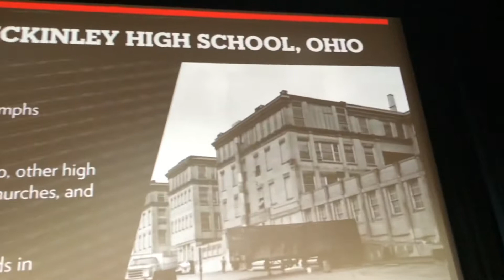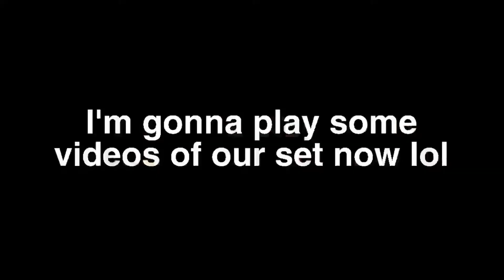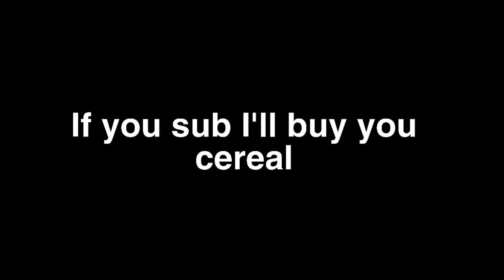I played at the ROCK AND ROLL HALL OF FAME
Me and my band had the amazing opportunity to play at the rock and roll hall of fame for a high school band competition and we got to finals!